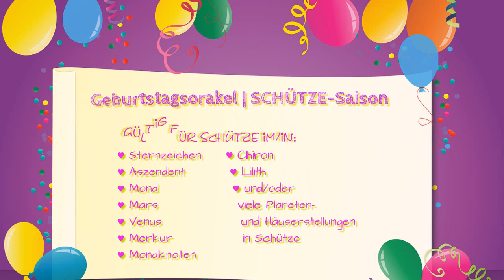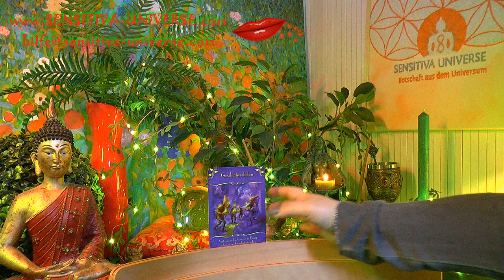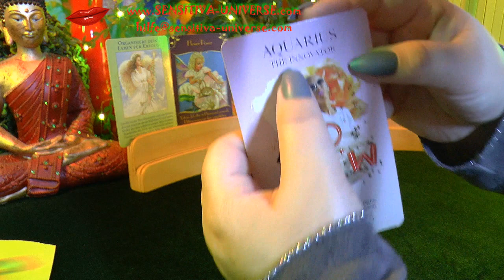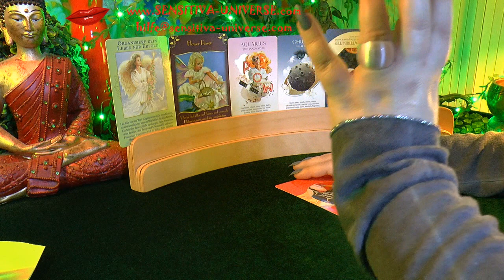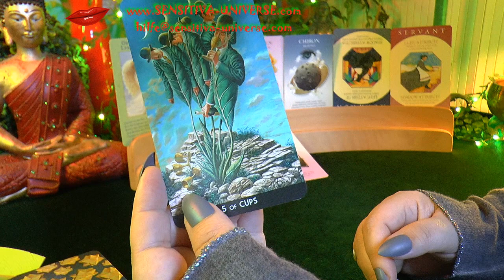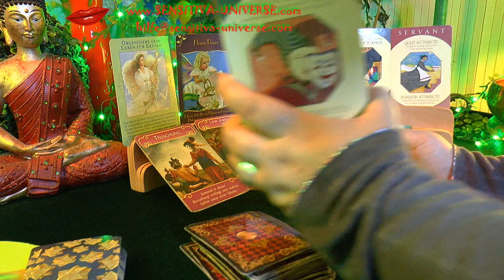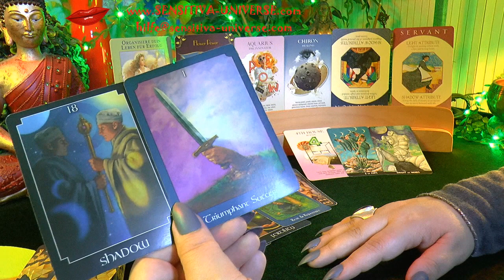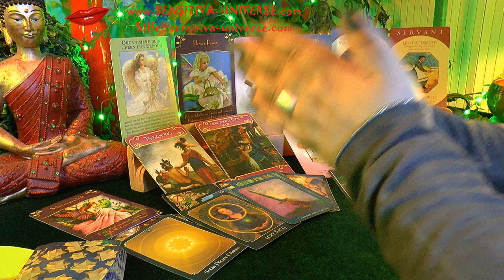SENSITIVA UNIVERSE® Dein Sieg kommt gleich nach dem Aufräumen! Liebesentscheidung steht an! ♥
für Euch heute: SENSITIVA UNIVERSE® Dein Sieg kommt gleich nach dem Aufräumen! Liebesentscheidung steht an! ♥

Eure

SENSITIVA ♥